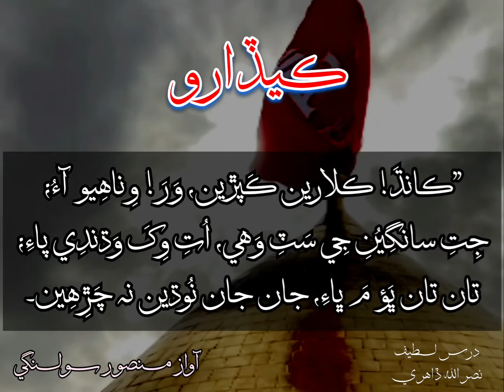سر ڪيڏارو...آواز منصور سولنگي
🙏درس لطيف🙏

”ڪانڌَ! ڪَلارين ڪَپڙين، وَرَ! وِناھِيو آءُ؛
جِتِ سانگِيُنِ جِي سَٽِ وَھي، اُتِ وِکَ وَڌندِي پاءِ؛
تان تان ڀَؤ مَ ڀاءِ، جان جان نُوڌين نہ چَڙِھِين.

سُر ڪيڏارو
آواز منصور سولنگي
وڊيو نصرالله ڏاهري🍂